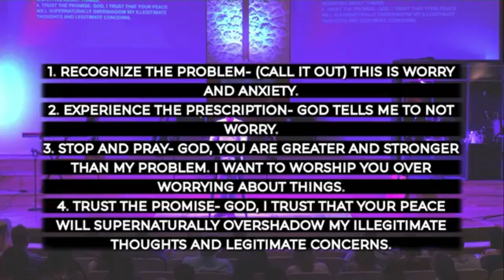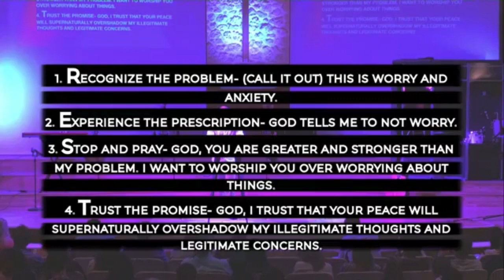The Path To Overcoming Anxiety, Part 2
Pastor Trevor continues part two of our series on Anxiety.